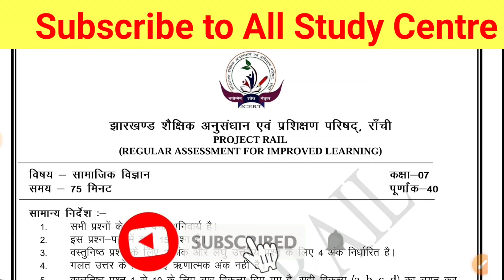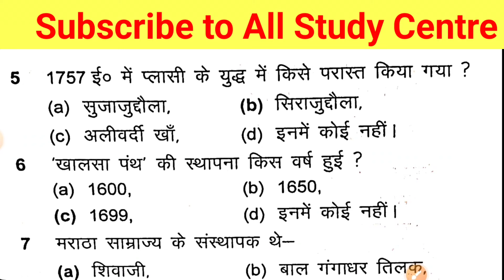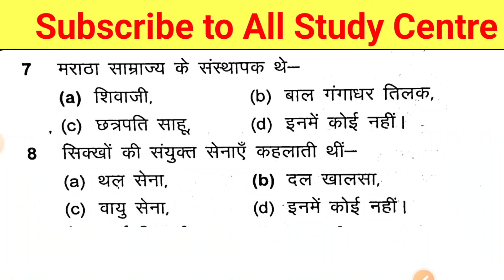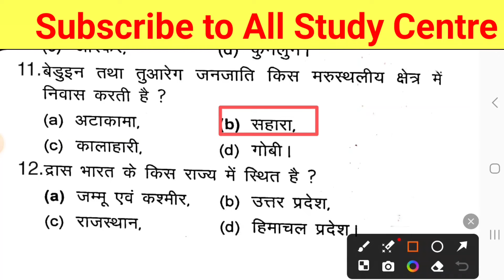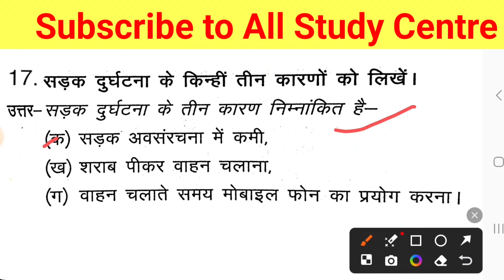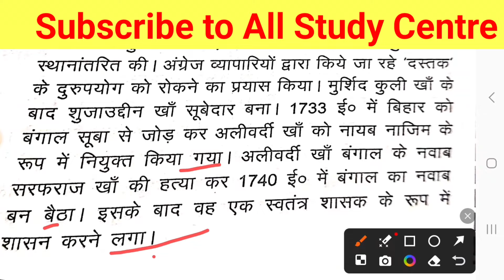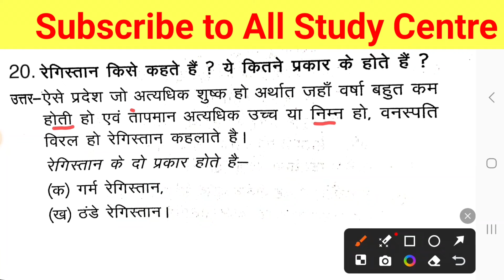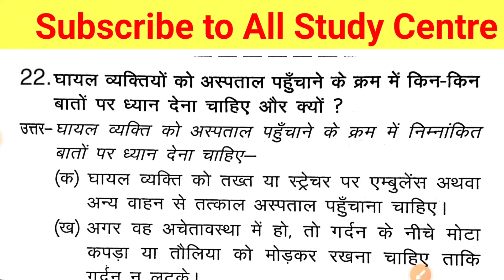class 7 social science weekly test important question paper 2 March ||Jac class 7 weekly test paper